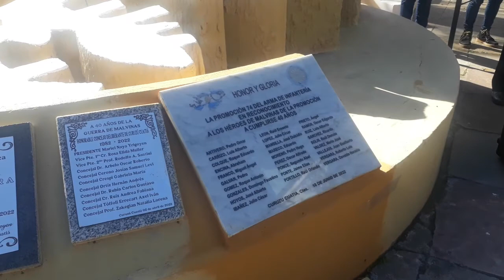COLOCACIÓN DE PLACA DE LA PROMOCIÓN 1974 HÉROES QUE ESTUVIERON EN LA GUERRA DE MALVINAS